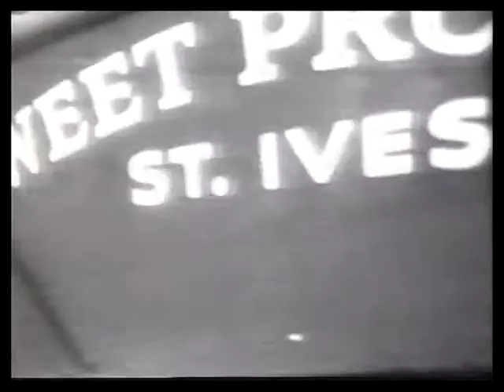Pacific - Barnoon Hill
Promo video for 'Barnoon Hill' by Pacific, taken from the Sea of Sand EP, released by Creation Records in October 1988.